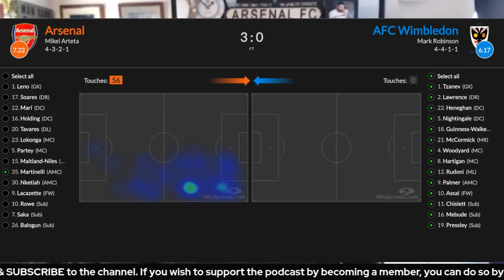PLAYER WATCH: GABRIEL MARTINELLI | HOW DO ARSENAL GET THE MOST OUT OF HIM?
On this episode of our 'Player Watch' series, Harry Symeou focusses on Gabriel Martinelli, his form, his recovery from injury, what his best position is & how we get the best out of him.

Code to join the league: t9wizh